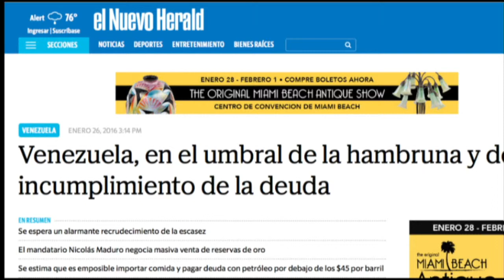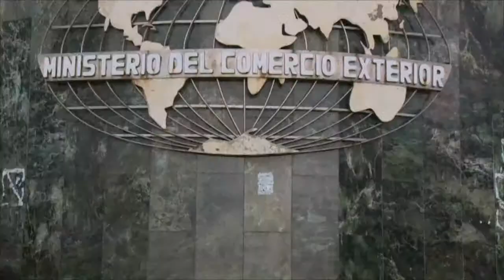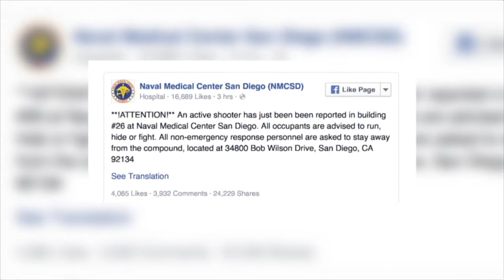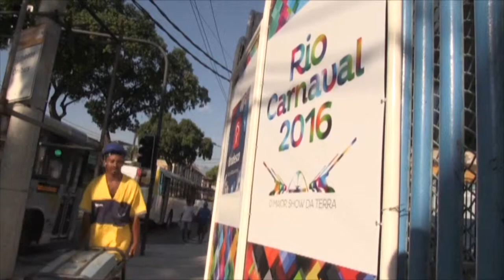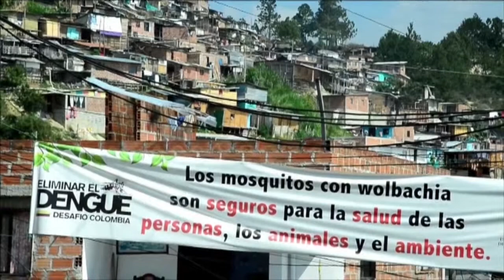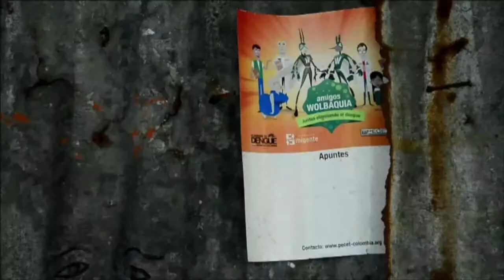Host Noticias TVV - Parte de mi trabajo en Tv Venezuela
This video is about Host Noticias TVV